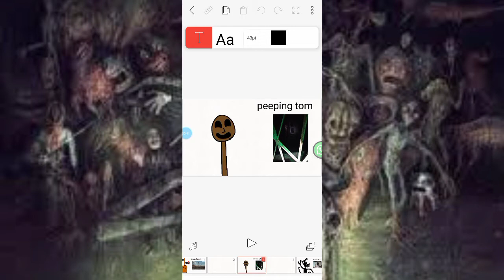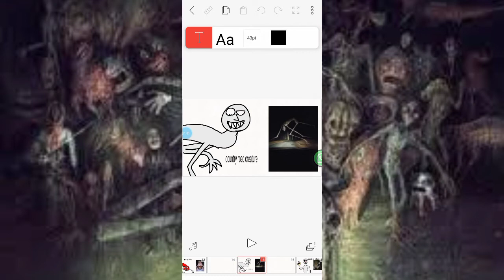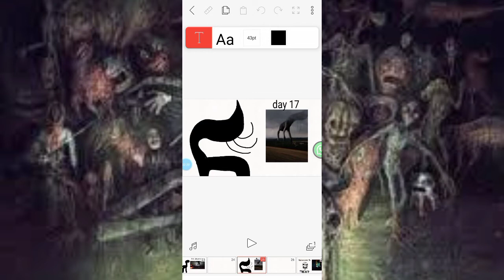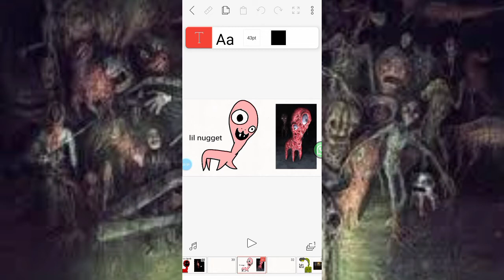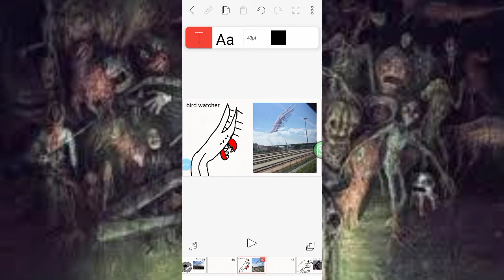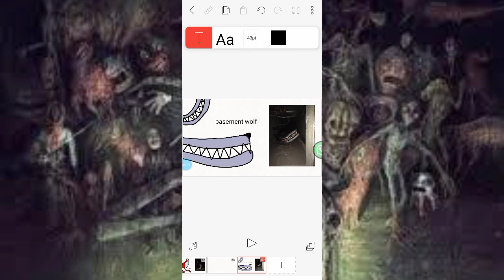my art style trevor henderson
30 creatures in video